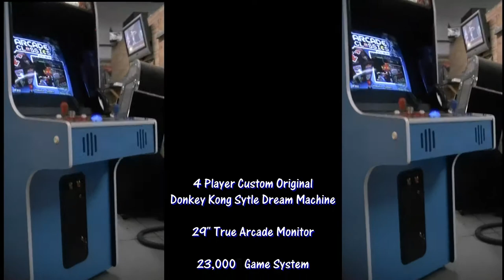(Classic) Donkey Kong 2.mp4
A new Build of an original design, this is our 4th Donkey Kong Machine that is fashioned after the orignal DK machine with one modification (front extended control panel), how else could we fit all these custom controls :) ?

All original artwork except for a slightly modified control panel overlay.  Check out the added Tron (trigger) joystick...

Enjoy!  I know this customer is right now :)